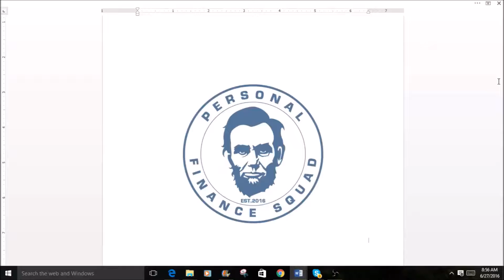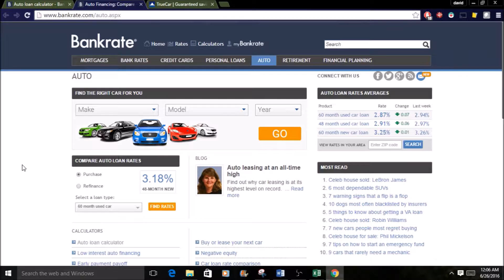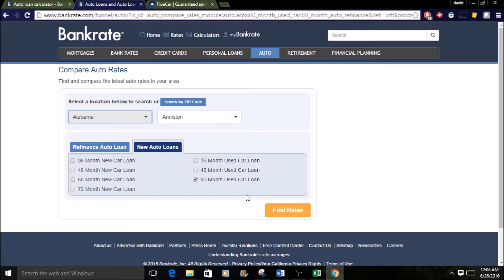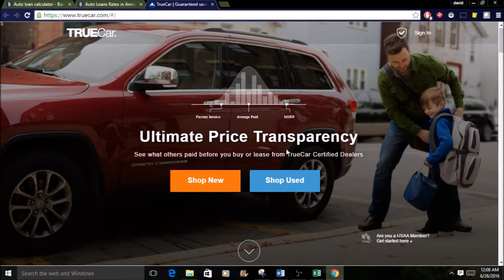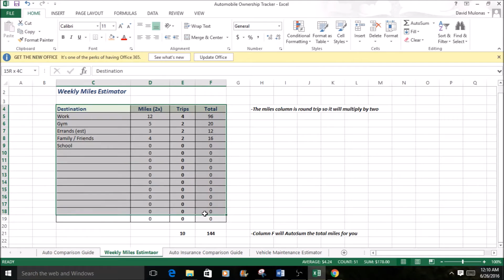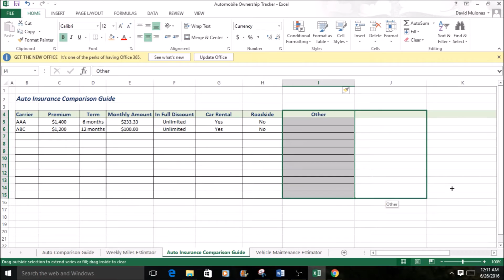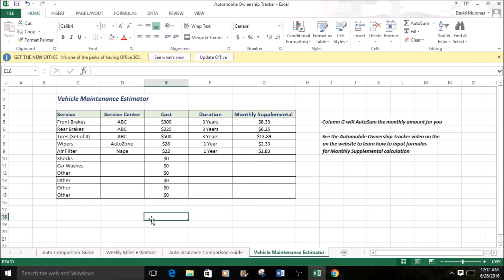Personal Finance 101 Tips, Millennials/Adults, Automobile Purchase Comparison Worksheet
This section is about tracking the cost for owning a care, auto insurace, vehicle maintenance and the cost of gasoline all in one worksheet.

About Personal Finance Squad: On the whole, personal finance/money management is not taught in school or college that comes from the perspective that we are a country built on debt - so we are left to our own devices to manage money and retire someday. Hence, he developed the Personal Finance Squad for others to be successful and spread the knowledge for the ever-growing team.

The book/video instruction is broken up into short, detailed excerpts in chronological order guiding you step by step through unique and proven money management steps. Additional budgeting exercises will engage you to carry out 12-month planning for every expense such as gasoline, groceries, day care, hobbies, gym membership, child care, rent/mortgage, credit cards - anything that will be included in your budget.

Other topics covered: home ownership, general money management topics and basic investing principles.

Top-notch free personal financial education for everyone